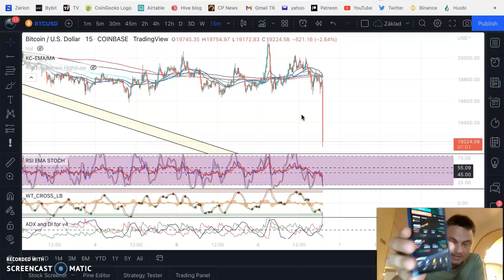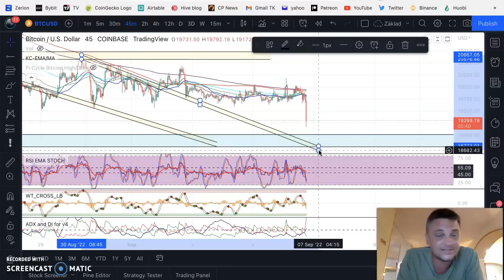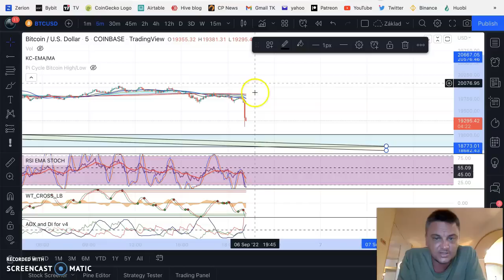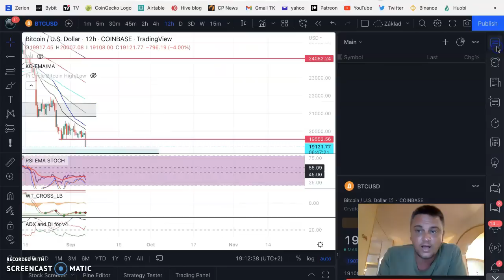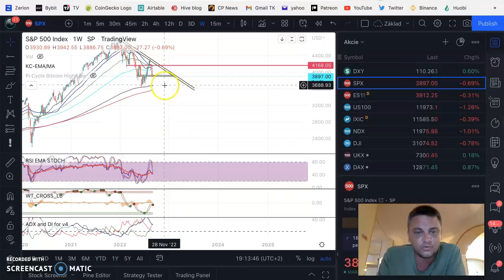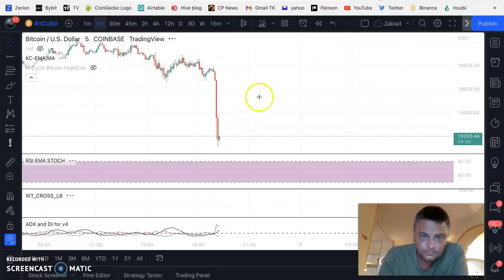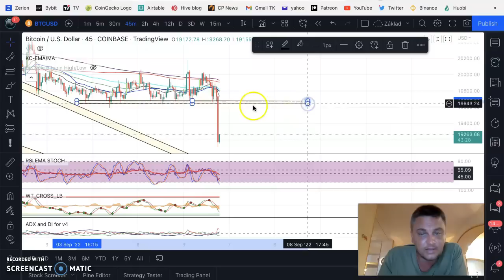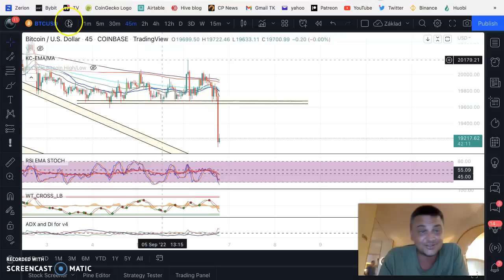Bitcoin prepad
ETH a ERC20 tokeny:
0xCAF60988622e70ce180BF0A060703ef24D717aA1

Solana
6RndD1yF53bwa6HSCiXjcUzL5KypdgiUofoq4vFENJ4r

Cardano adresa
addr1qyrtaddf4llntcx9hteyagapn4xn44vdux4qnsqf408cywsxh666ntllxhsvtwhjf636r82d8t2cmcd2p8qqn270sgaqlyaswc

XRP adresa
rJg9N9bxULHxcx7B87KvGt9tHFxtmnpj2w

Burzy, ktoré využívam a mámich overené:
Crypto, no aj akcie a komodity: